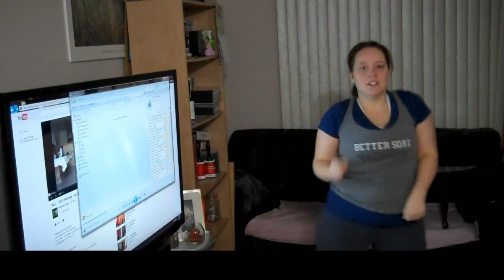QUEST TO WEIGH LESS PPE #9 || FITNESS FRIDAY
Here's my Fitness Friday QUEST TO WEIGH LESS POST PREGNANCY vlog (Post Pregnancy Edition = PPE) from Friday, February 20, 2015. If you've been watching my pregnancy and post pregnancy vlogs over the course of 2014 and now 2015, you might be interested in following me during my postpartum weight loss journey. If you'd like to join, just make at least one video per week on Wednesdays (or all three per week - Mealtime Monday, Weigh In Wednesday and Fitness Friday) and you don't just need to be post pregnancy to participate.

quest to weigh less, fitnessfriday, post pregnancy vlog 2015, pregnancy vlog 2015, postpartum,